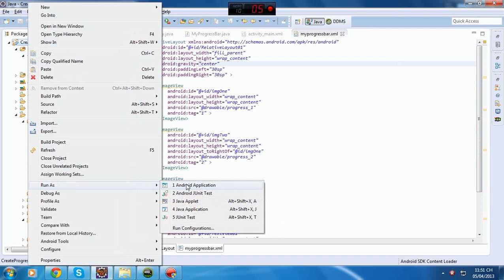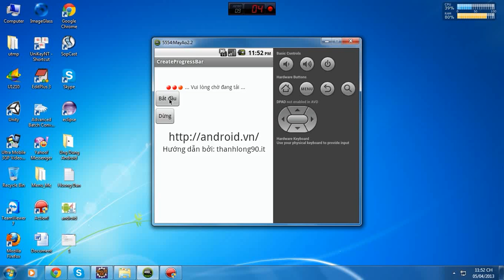Desktop 05-04-2013 11-51-10 CH